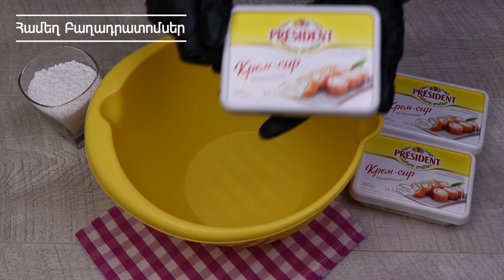Տորթ առանց Ջեռոցի Չիզքեյք․ Պարզ և համեղ տարբերակ իմ բաղադրատոմսով / Чизкейк / Chizkeyq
Տորթ առանց Ջեռոցի Չիզքեյք
✔️Բաղադրատոմսն այստեղ 💖

Շատ համեղ տորթերի այլ առաջարկներ մեր ալիքում․

‼️✔️Սիրելիներս Արդեն Արդեն Արդեն կանք Ինստագրամում։ Բաժանորդագրվեք անպայման։ 😍 Սպասում եմ բոլորիդ այնտեղ։ 😘

Չիզքեյք առանց ջեռոցի Բաղադրատոմս

Չիզքեյք խմոր

-Չոր թխվածքաբլիթներ - 500 գր․
-Կարագ - 200 գր․

Չիզքեյք Միջուկ

-Կրեմ պանիր - 500-540 գր․
-Սերուցք 33% յուղայնության - 150 մլ․
-Շաքարի փոշի - 180 գր․
-Դոնդող փոշի - 20 գր․
-Ջուր - 100 մլ․